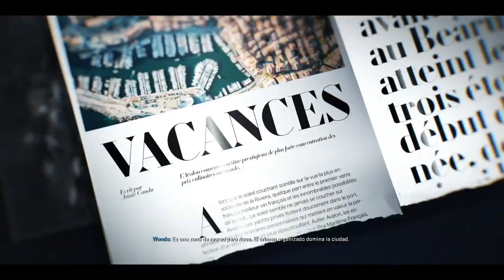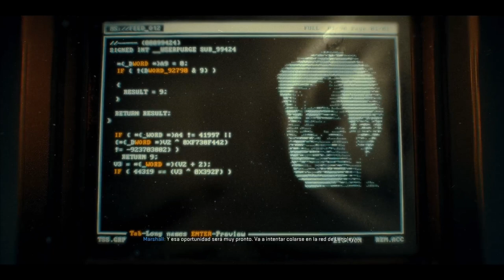CALL OF DUTY BLACK OPS 6 CAMPAÑA CAPITULO 2 (WALKTHROUGH)